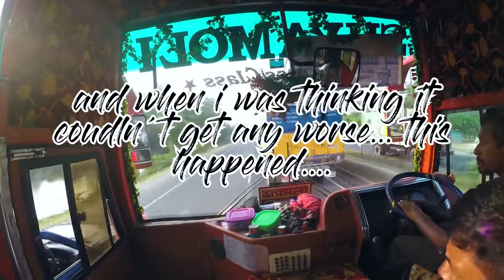cel mai nebun sofer 3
Depasiri dintre cele mai periculoase 3